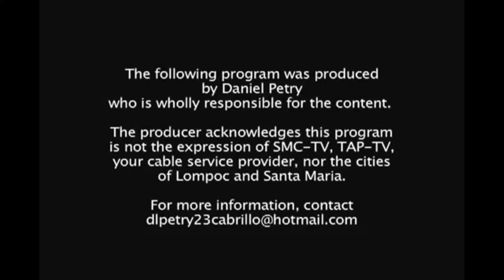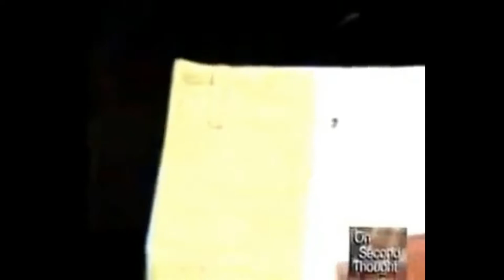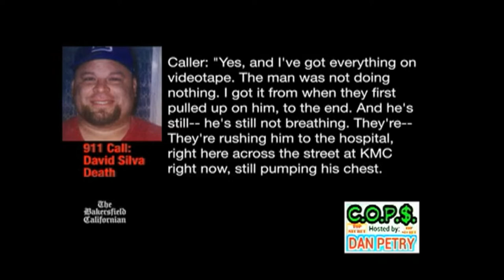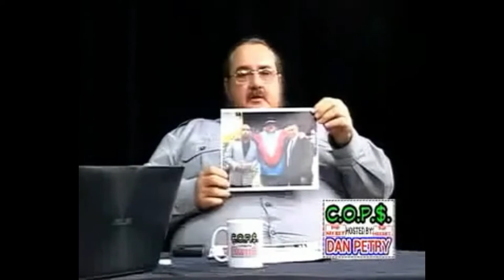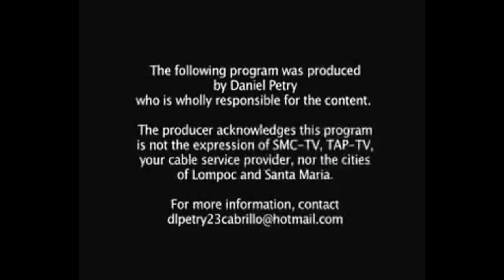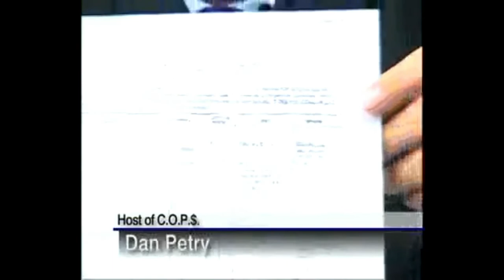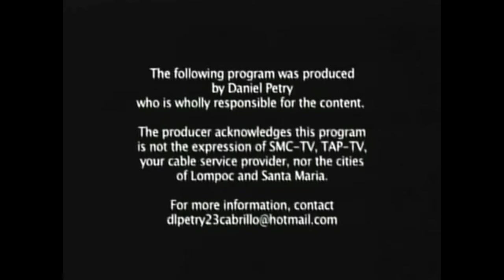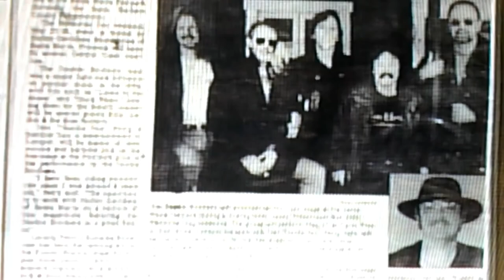C.O.P.$. HOSTED BY DAN PETRY/ALL 8 EPISODES/BONUS VIDEOS.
Special thanks to William J. Wagener host of "ON SECOND THOUGHT" on S.M.C.T.V., LOMPOC TAPTV & Adam Wagener for their help.
Videographer: Dan Petry #23